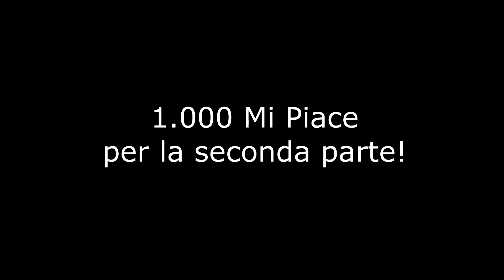FS19 EMERGENCY #27 - Rapina in Negozio!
Per la prima volta affronteremo una rapina su Farming Simulator 19. Sembrava molto facile da gestire ma ho sottovalutato la situazione... Buona visione!

Tutte le mod utilizzate in questo episodio verranno condivise sul mio Discord. Nella sezione fs19-emergency-mod avrete un accesso speciale ai link.
L'intero episodio è frutto di tanto lavoro e per questo vi richiedo il massimo supporto con tanti mi piace per il prossimo episodio!

🔺 SERVER NITRADO 🔺
Con Nitrado puoi noleggiare un server per il gioco che preferisci. Noleggialo ora direttamente sul loro sito